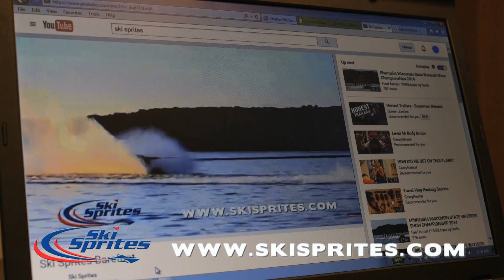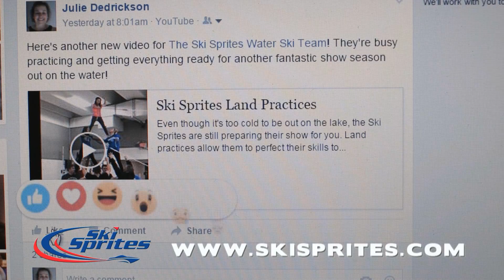Ski Sprites YouTube Welcome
The Ski Sprites are looking for new subscribers and viewers for their YouTube Channel. We're hoping this tutorial will help in our mission for more followers to the channel and our shows.